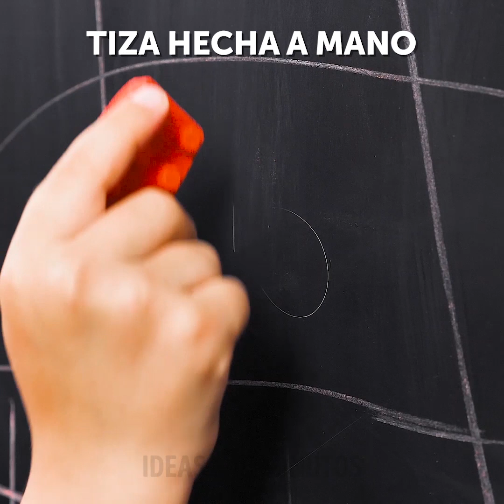40 IDEAS ARTÍSTICAS COLORIDAS QUE TODOS DEBERÍAN PROBAR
00:55 Tazones artesanales impactantes para todos los gustos

05:25 Dibujos creativos con objetos cotidianos

08:31 Manualidades artísticas fáciles que revelarán tu talento